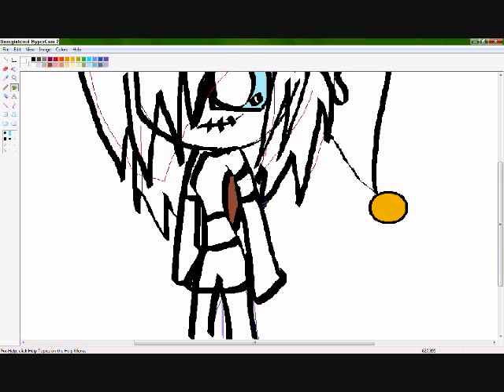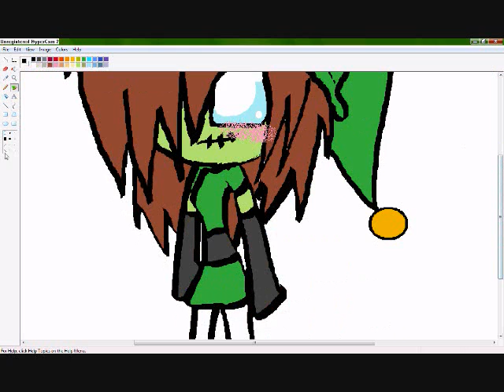Happy X-Mas Invader Skat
Yay Merry X-mas, yesh I know I put happy instead of Merry